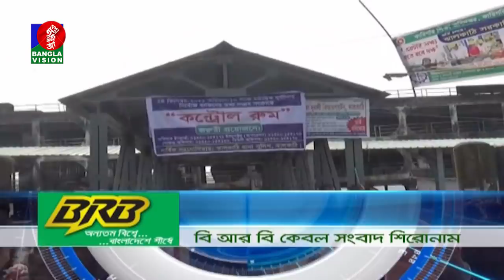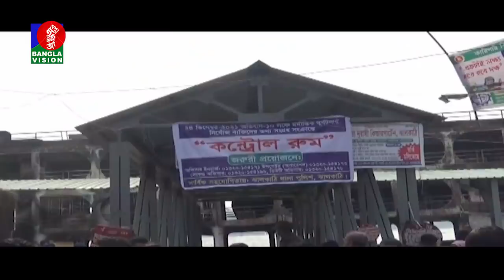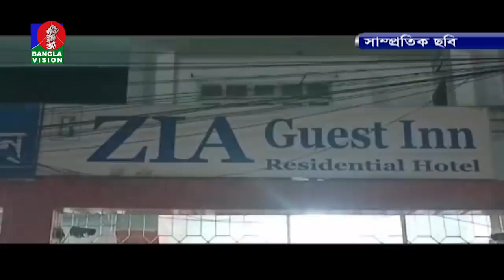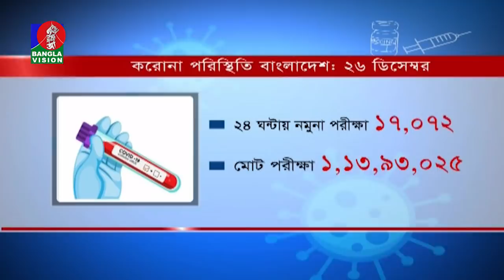সন্ধ্যা ৭:৩০ টার বাংলাভিশন সংবাদ | Bangla News | 26_December_2021 | 7:30 PM | Banglavision News